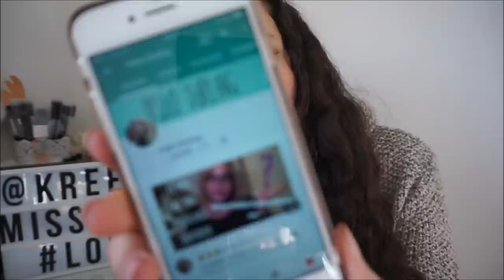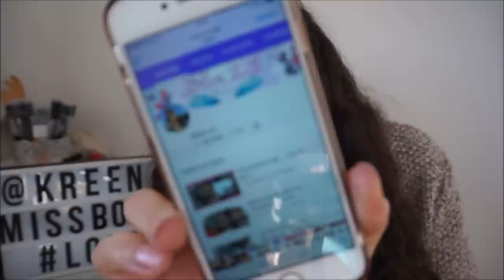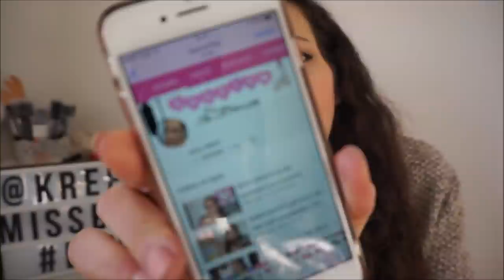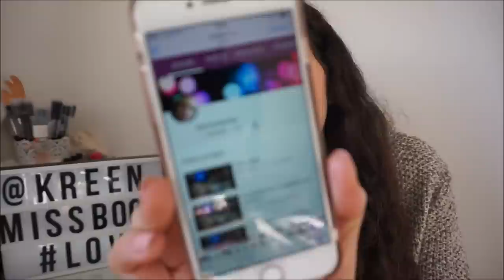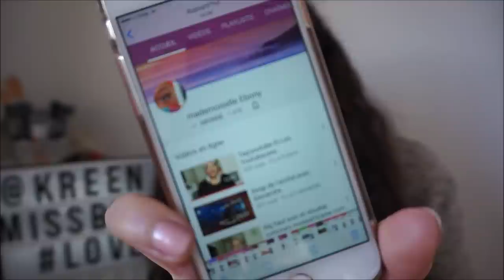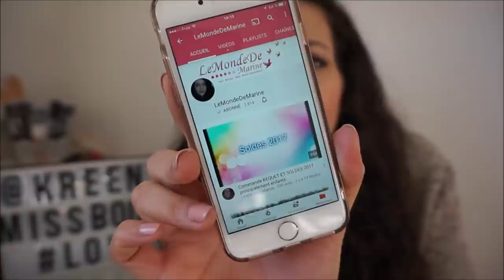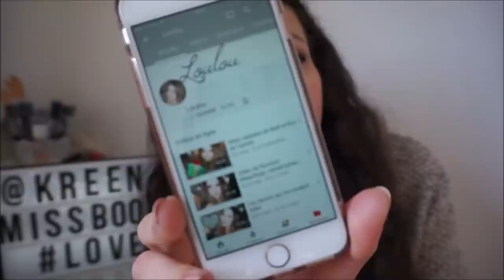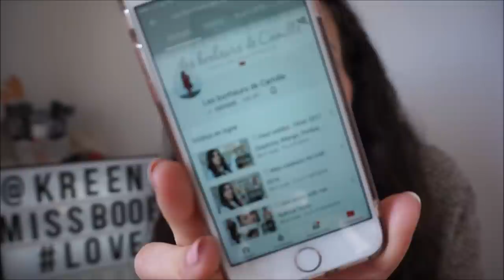♥{Share The Love}♥ Les Youtubeuses que j'adore regarder!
Gagnez de l'argent avec IGRAAL (10€ dès votre inscription) jusqu'au 21 février